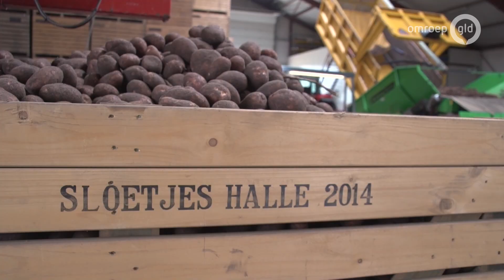Droogte treft boeren dit jaar dubbel zo hard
HALLE - Tientallen procenten minder opbrengst dan vorig jaar, en dat was al geen goed jaar voor de boeren in de Achterhoek. De droogte zorgt opnieuw voor een dramatische oogst van aardappelen, doperwten en uien dit jaar. Werd dat vorig jaar nog gecompenseerd door extra hoge prijzen, nu levert de boer ook financieel in. De rest van Nederland had namelijk wel een goede oogst.